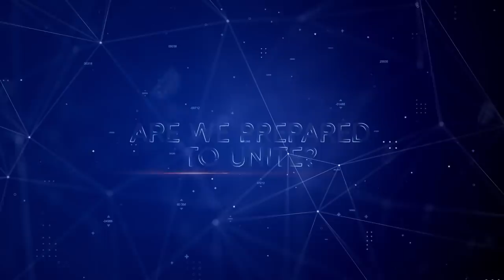New Muslim World Digital Conference 2019 | Trailer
Following the success of our 1st documentary film FREEDOM featuring 50 converts from 25 countries, we are currently working on THE Last Hope which will also feature converts from around the world with the objective to find out how the Prophet Muhammad saw impacted their lives since their conversion to Islam.

Join more than 10,000 people who already supported THE Last Hope by making a donation today on our
You can pay by any debit/credit card, Launchgood, PayPal in any currency worldwide or Online Banking in Ringgit from Malaysia.

While waiting for THE Last Hope to released in 2024, you can already watch FREEDOM on Vimeo (The film is no longer available on You Tube as Halis Media released it for FREE only during the period of the first Lockdown in 2020 in order to help people to cope with distress, more than half million people watched the film in 2 months time)
It is now available in English, French, Spanish and Turkish only

Purchasing FREEDOM on Vimeo is a good way to support the production cost of THE Last Hope but you can also make a donation to help Halis Media in getting the necessary funds to finish the making of  THE Last Hope in 2024 at

NOTE: The ONLINE Conference will start at 7am Los Angeles Time (UTC/GMT-7)
LIVE Conference Time Schedule (12 hours LIVE):
May 11, 2019 7:00 AM -7PM - Los Angeles (USA)
May 11, 2019 10:00 AM - 10PM Chicago (USA)
May 11, 2019 11:00 AM - 11PM Toronto (Canada)
May 11, 2019 2:00 PM - 12AM London (London)
May 11, 2019 3:00 PM - May 12, 2019 3AM Johannesburg (South Africa)
May 11, 2019 6:00PM - May 12, 2019 6AM Dubai (UAE)
May 11, 2019 10:00 PM - May 12, 2019 10AM Kuala Lumpur (Malaysia)
May 11, 2019 12:00 AM - May 12, 2019 12PM Sydney (Australia)
May 12, 2019 2:00 AM - May 12, 2019 2PM Auckland (New Zealand)

Re-run/repeat: The 12-hours LIVE conference will be available on repeat right after the live sessions end in your respective countries and cities as we want to give a chance to everyone to catch up with the conference over the first weekend of Ramadan (11th-12th May 2019).